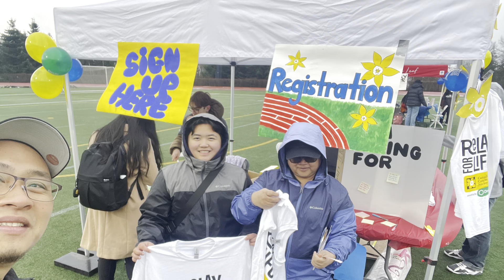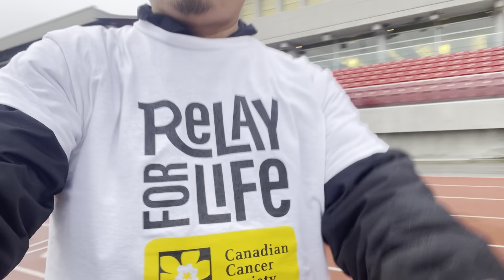Supporting Canadian Cancer Society